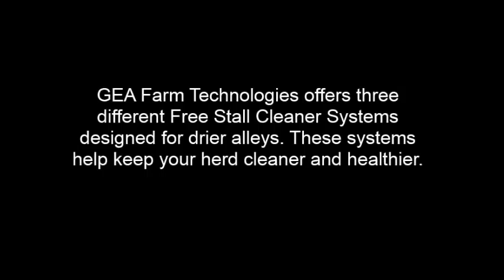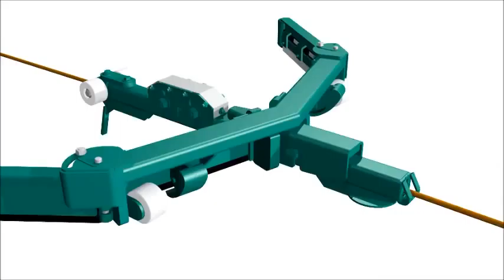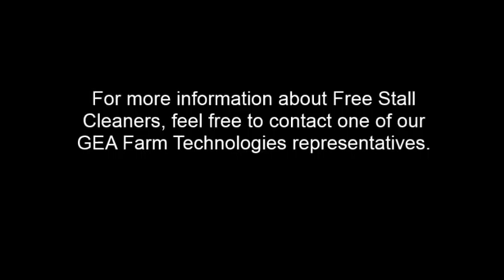GEA Farming Ruspette per corsie GEA